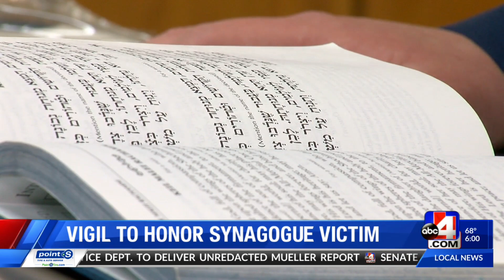Shabbat candles to be lit at Utah synagogue in honor of San Diego shooting victim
A memorial 'mitzvah' for a woman killed in a Jewish synagogue last week in San Diego was set for Friday night.